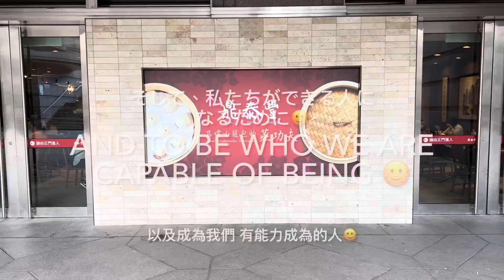About life / 生活について / 關於人生 / 인생에 관하여 / Acerca de la vida